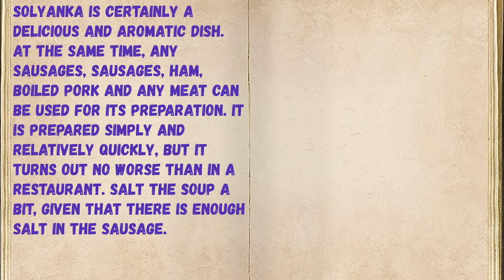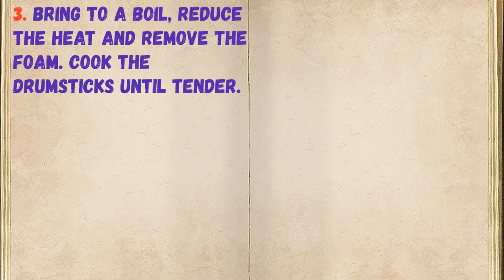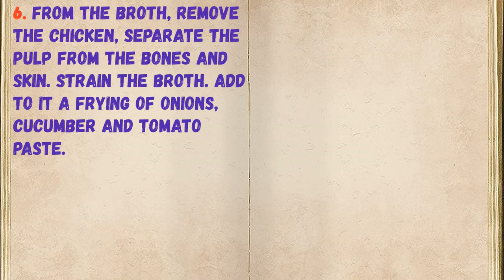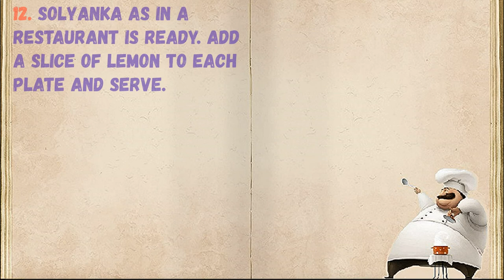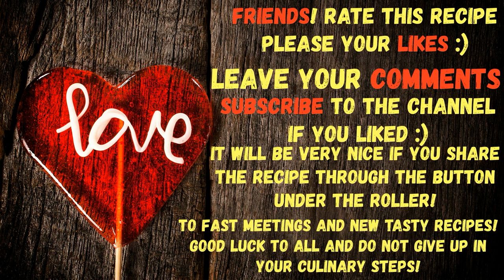Solyanka As In Restaurant / Book of recipes / Bon Appetit